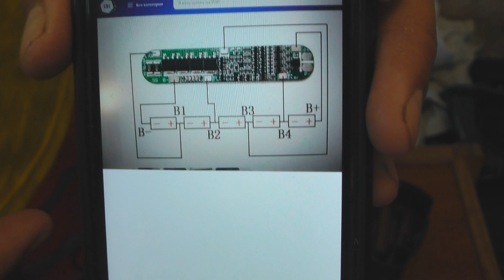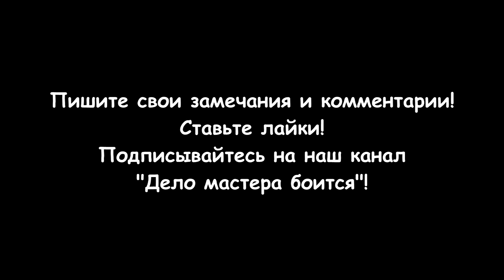Ремонт аккумулятора шуруповерта (ni-cd на li-ion)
Ремонт аккумулятора шуруповерта возможен способом замены элементов питания ni-cd на li-ion типа 18650. Аккумуляторы должны быть высоко токовыми и способными поддерживать нагрузку в 70–100 Вт. Оптимально подойдут батарейки для электронных сигарет производства Samsung или LG. Для контроля зарядки и разрядки аккумуляторов нужно использовать плату балансировки на 15-20 Ампер. Первым делом нужно разобрать корпус аккумулятора на две половинки. Проще всего это делается, если батарейный блок стянут 4–5 шурупами: просто раскручиваем их и вытягиваем верхнюю часть. Далее выбрасываем ненужные части содержимого. Контактную колодку нужно аккуратненько оторвать от двух верхних банок, чтобы на ней остались два никелевых язычка. Припаиваем к ним толстые медные провода вклеиваем в верхнюю часть корпуса аккумулятора. В отличие от Ni-Cd или Ni-MH элементов, литиевые аккумуляторы имеют более высокую ёмкость и напряжение, поэтому их в состав батареи войдёт меньшее количество. Размеры элемента 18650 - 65 мм. высота и диаметр 18 мм.
Напряжение Li-ion аккумулятора равно 3,7 В, но под нагрузкой происходит уменьшение напряжения около 10–12%. Это значит, что для 12 В. шуруповёрта понадобится минимум 4 аккумулятора, а для 18 В - не менее 5 шт., хотя лучше использовать 6.
Аккумуляторные элементы нужно соединять последовательно.
Для пайки контакты каждого аккумулятора следует хорошо залудить. Сперва зачистите их надфилем или мелкой шкуркой, сняв верхний никелевый слой. Как флюс используйте ортофосфорную кислоту, припой самый обычный - ПОС-61 с канифолью.
Разделы видео (главы):
0:00 Вступление
0:18 Технические характеристики шуруповерта "Темп ДА-18"
0:31 Необходимые инструменты и материалы
1:00 Разборка корпуса аккумулятора
1:44 Примерка новых элементов питания в корпус аккумулятора
1:55 Плата защиты "BMS 5S 15-25А"
2:21 Схема подключения платы защиты
2:29 Балансировка аккумуляторов 18650
3:11 Монтаж контактной площадки аккумулятора
5:58 Монтаж новых элементов питания
9:37 Проверка работы аккумулятора шуруповерта
9:48 Сборка аккумулятора шуруповерта
11:46 Зарядка аккумулятора шуруповерта
12:12 Заключение